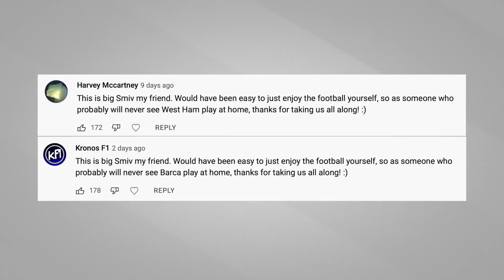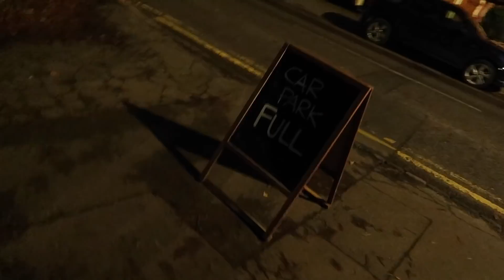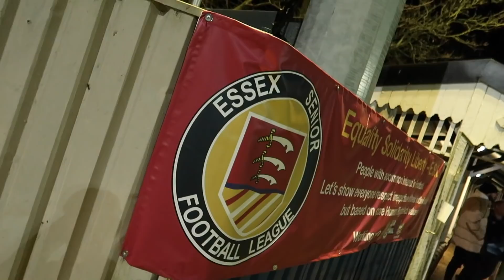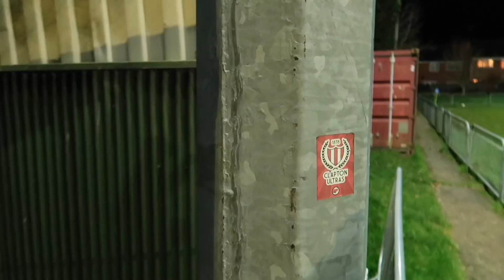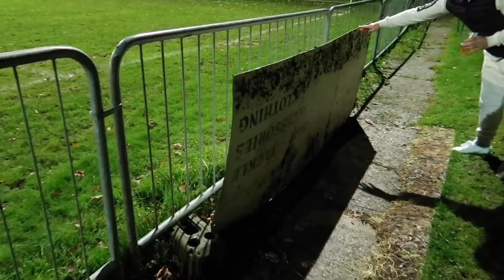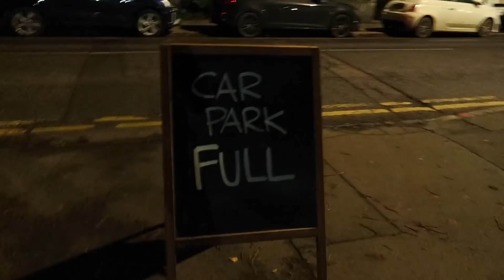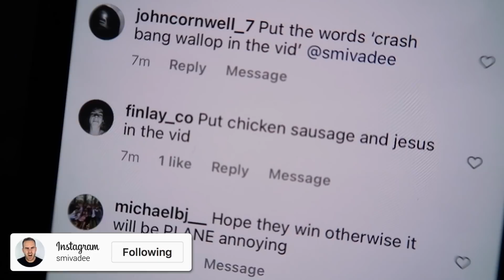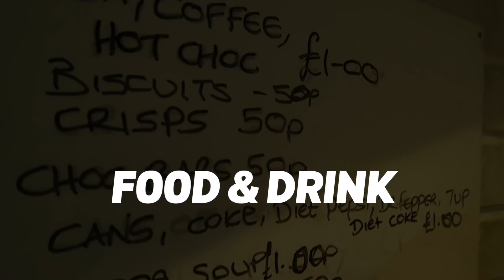ON THE ROAD - STANSTED FC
On The Road! Yep! Back again and FINALLY we make it to Stansted FC on the third time of asking. Lot's of you wanted some non league again so here we go as they take on Clapton!